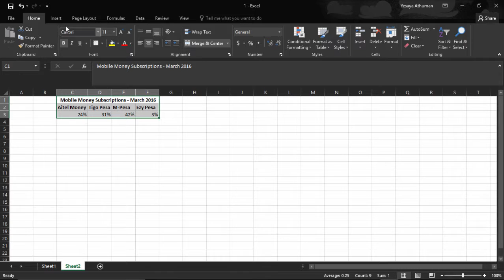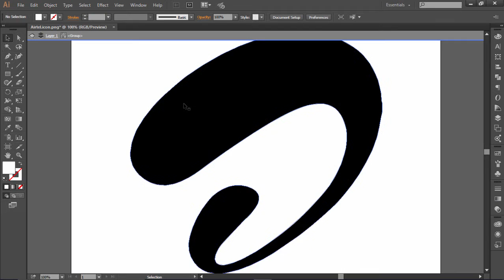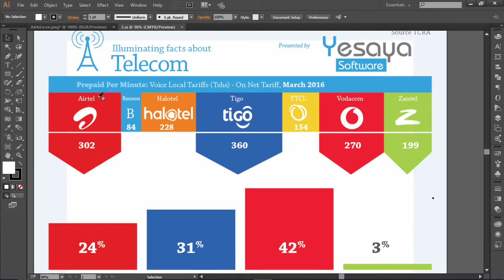Tengeneza Infographics na Adobe Illustrator Hatua Nilizopitia - Yesaya Software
Kuna wakati ungependa elezea taarifa flani kwa njia ya graphs au charts na wengi tumekuwa tukitumia spreadsheets kama excel kwa muda sasa. Infographics inapeleka mbele zaidi wazo hili kwa kutengeneza story juu ya taarifa unayotoa.  Juzi nilikuarifu juu ya Infographics, tayari nimemaliza project hii na hapa nitashare hatua nilizopitia.